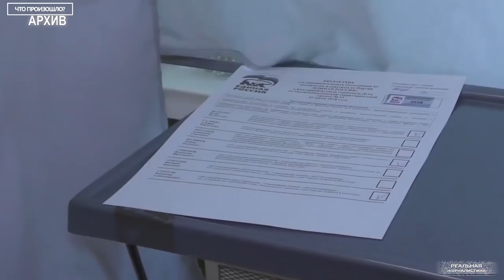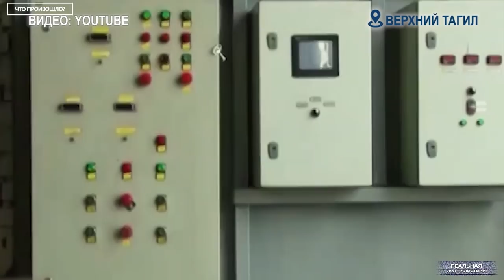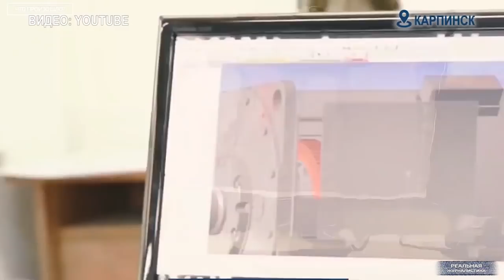Дутые авторитет и рейтинг Путина. Озлобленная Россия 2018. Что произошло?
В Приморье власть решила подавить протестное голосование, сфальсифицировав выбор — в итоге бунт, который едва не перекинулся на всю Россию. Оказалось, что поддержка Путина больше никакая не поддержка. Скорее - клеймо.
В Кабардино-Балкарии межнациональный конфликт. Страсти в регионе кипят не по-детски. Пролилась первая кровь.
Сколько заводов закрылось в стране только за последний год? Сколько закроется еще? Это спецпроект "Реальной журналистики" программа "Что произошло?", - своеобразные итоги недели.. о том, как мы их увидели. Поехали!